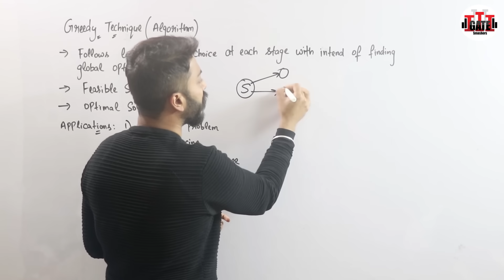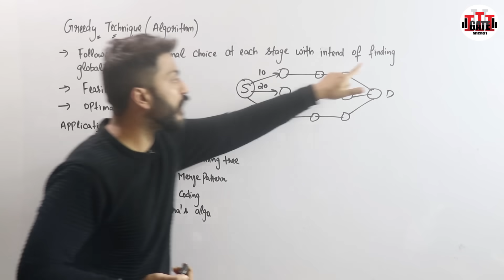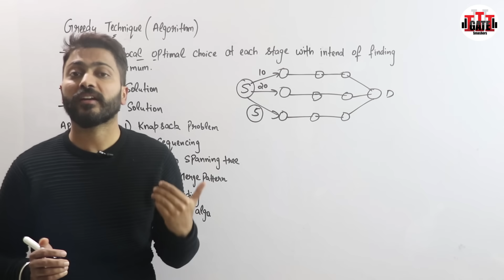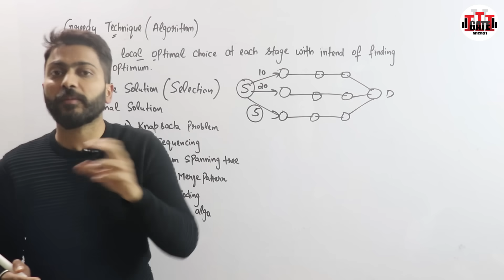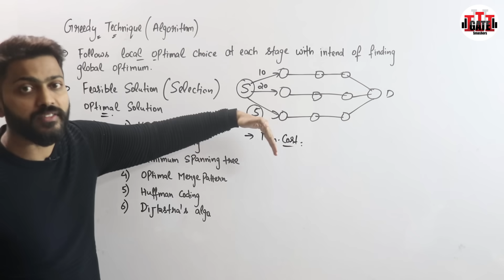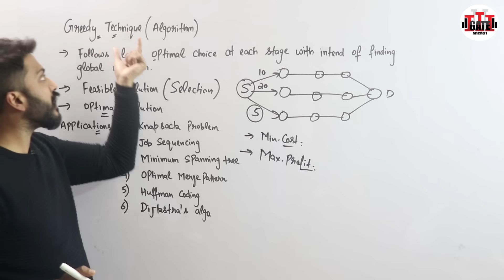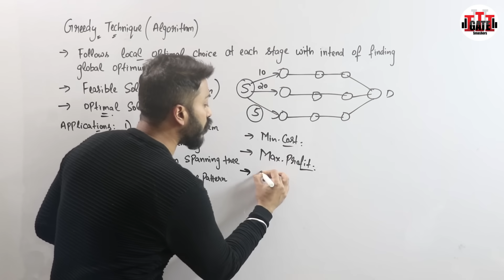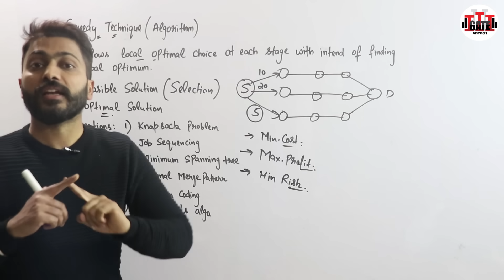L-4.1: Introduction to Greedy Techniques With Example | What is Greedy Techniques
Greedy techniques are one of the most intuitive and powerful problem-solving approaches in algorithms. In this video, Varun sir introduce what greedy algorithms are, how they work, and where they can be applied. With a simple real-world example, you’ll understand why the greedy approach is often the fastest and easiest way to find an optimal solution—when used in the right context.